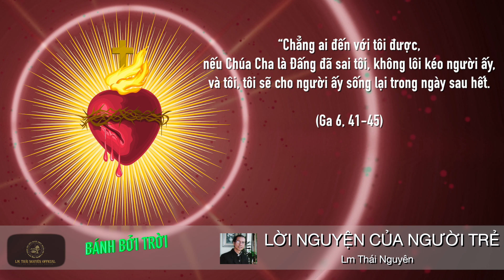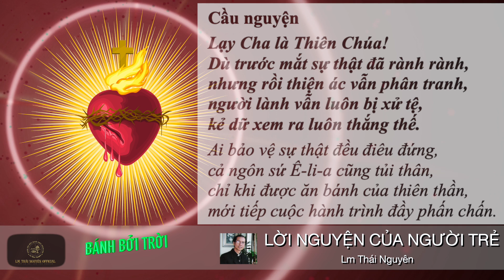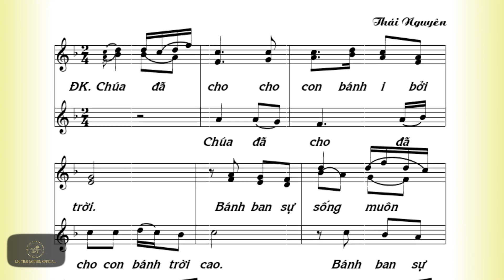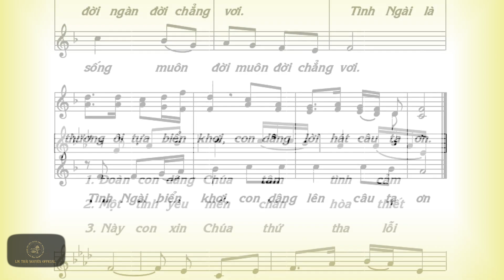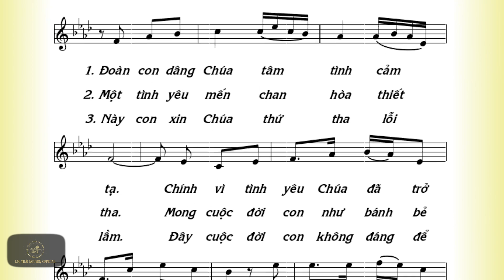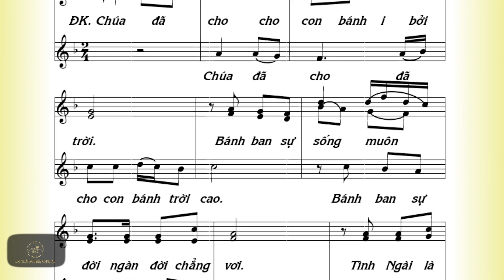BÁNH BỞI TRỜI (Lời nguyện của người trẻ Chúa Nhật 19 TNB)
Giữa một cuộc sống với nhiều thứ phải lo toan, với nhịp sống hối hả, bận rộn, chật vật tìm cơm áo gạo tiền, và rất nhiều rất nhiều điều đang chi phối đời sống đạo đức của người trẻ ngày hôm nay, chúng ta chưa dành thời gian cho Chúa để lắng nghe tiếng Chúa nói với ta, Lời nguyện của người trẻ (tác giả Linh mục, nhạc sỹ Thái Nguyên), như một lời thổn thức của người trẻ thưa chuyện với Chúa, kể cho Chúa nghe những gì mình đã làm được và chưa làm được trong ngày, trong tuần này, để Ngài thêm sức mạnh và ý chí cho ta, để cuộc sống ta mỗi ngày một tốt hơn. Xin mời quý vị cùng lắng nghe.